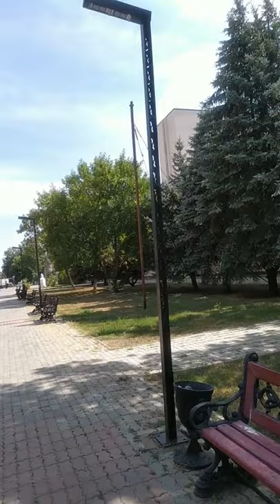Уральск. Зачем убрали фонари?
Улицу им. Дины Нурпеисовой, что рядом с историческим зданием, в котором находится областной акимат, не так давно украшали классические фонари, которые удачно гармонировали со скамьями, выполненными тоже в классическом стиле. Теперь их сменили на уродливые палки... какой «умной» голове пришла эта идея в голову? Видимо этот человек понятия не имеет о гармонии и эстетике.